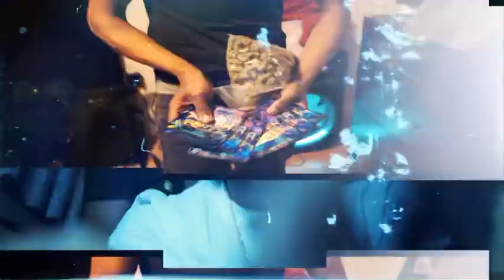Poleboy JuJu - "Story" (Official Music Video)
"Story" Official Video Performed by Poleboy JuJu
Directed by GilVideos